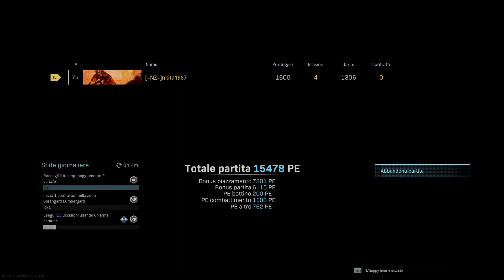Call of Duty®: Modern Warfare®_2020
VITTORIA